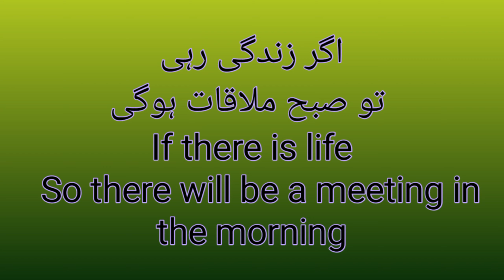how will be today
Ghulam muhi u din